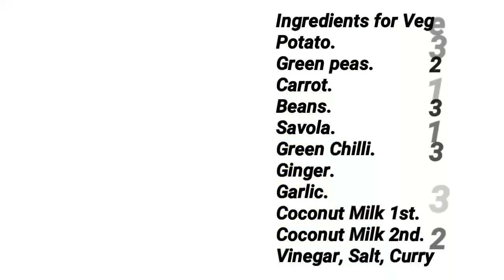Vegetable Stew // വെജിറ്റബിൾ സ്റ്റ്യൂ // Easy Recipe // COOK with SOPHY // Recipe#183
This Video shows how to make a Vegetable Stew. Easy Recipe.

Ingredients for Vegetable Stew
Potato.                     3
Green peas.            2 tbsp
Carrot.                     1
Beans.                     3
Savola.                    1
Coconut Milk 1st.   1 Cup
Coconut Milk 2nd.  2 cups
Vinegar, Salt, Curry leaves as needed